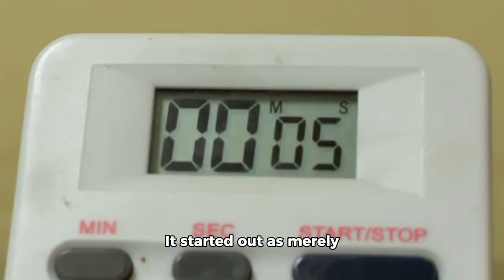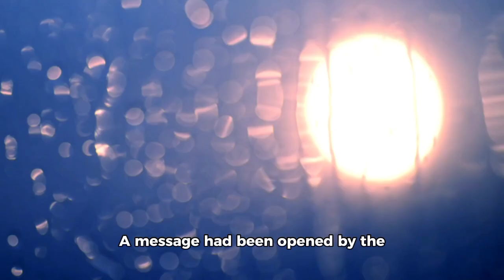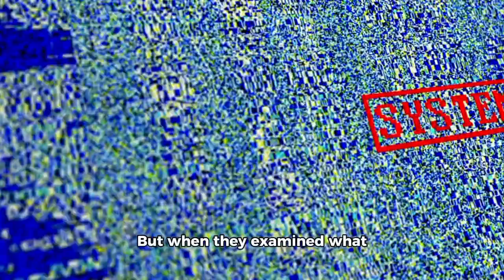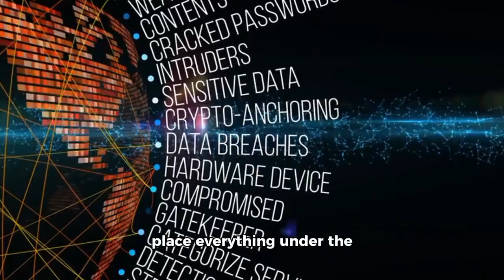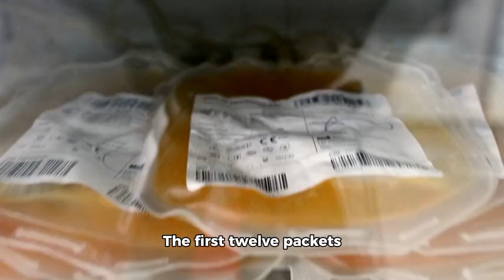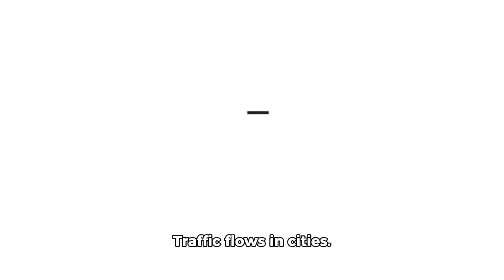3I/ATLAS Signal Finally Decoded by AI — And It's Terrifying!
In 2025, astronomers detected the mysterious interstellar object 3I/ATLAS — but what they didn’t expect was the signal hidden within its radio emissions. Now, advanced AI analysis has finally decoded that message… and what it reveals is beyond anything humanity has ever encountered.

From deep-space data to forbidden algorithms, this investigation uncovers the chilling truth about the 3I/ATLAS transmission — and why scientists are now warning that decoding it might have been a grave mistake.

👁️‍🗨️ Are we alone in the universe — or did something just answer back?

🔍 Timestamps:

00:00 Intro – The 3I/ATLAS Mystery
02:15 Discovery of the Signal
05:47 How the AI Decoded It
09:30 The Hidden Message
13:22 Terrifying Implications
17:10 What Happens Next

🚀 Join the Discussion:

What do you think the message means? Is this first contact… or a warning?